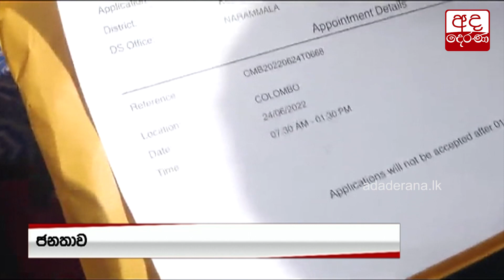පුවත් කෙටියෙන් - 2022.06.24